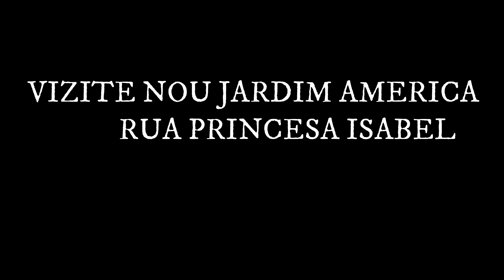visitez Yves studio photo-video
Anti
stress